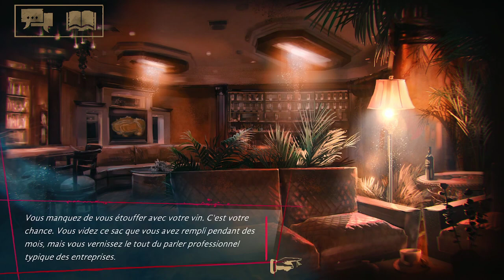Vampire The Masquerade FR Coteries of New York 001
Je donne vie à ce jeu en français en changeant ma voix naturellement.  J'espère que cela vous plaira.  Vous pouvez même l'écouter comme un livre audio.   BON AMUSEMENT...

Vampire the mascarade Coteries of New York est une expérience narrative se déroulant dans le riche univers de Vampire : la Mascarade, 5ème Édition. Elle met en scène la lutte de pouvoir entre deux factions de vampires – la Camarilla et les Anarch – le tout baignant dans les feux nocturnes de la Grosse Pomme.